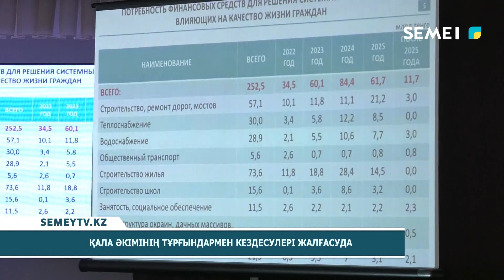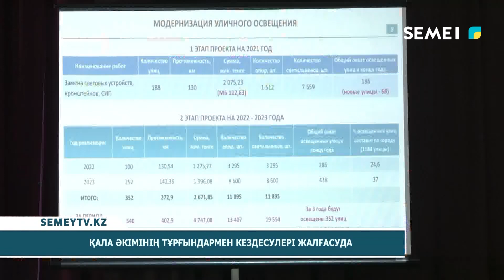Қала әкімінің тұрғындармен кездесулері жалғасуда